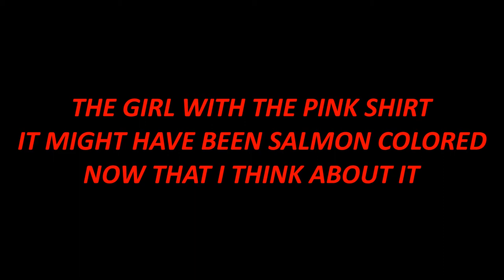Mission Improvable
One act improv show by the Lake Catholic improv troupe. Self dubbed, Mission Improv...able